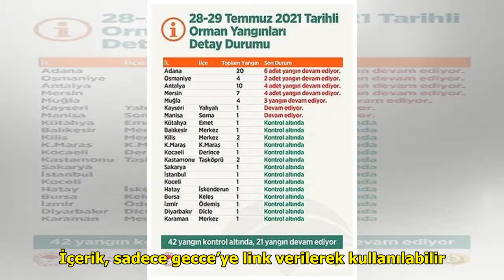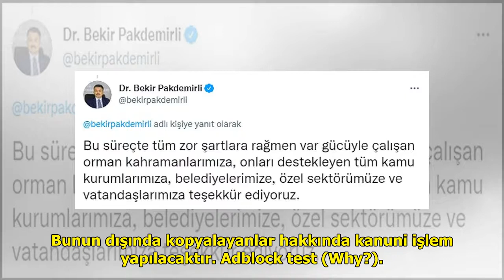Bugün Şahin Akdemir’e dua edelim...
Allah’ım her türlü hamdimizi, ...